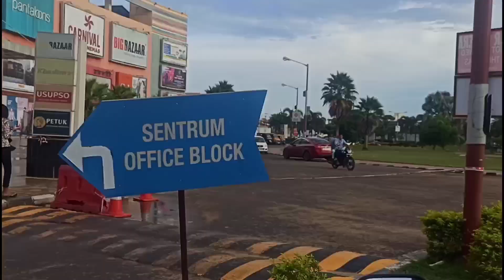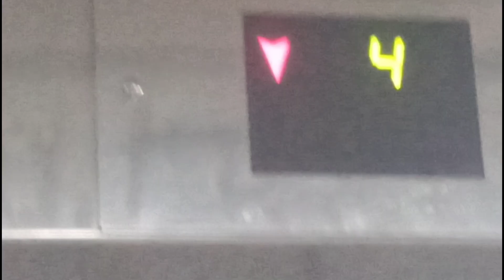First Experience Movie Theatre Asansol Sentrum After Lockdown Venom 2 Spoiler Free Review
Hey guys This is Subhasis Mallick Visit to Carnival Cinema Asansol Sentrum For Venom 2 Sharing My First Experience at Movie Theatre After Lockdown